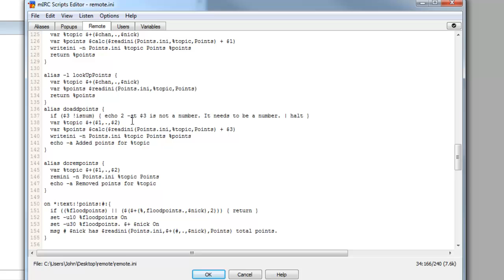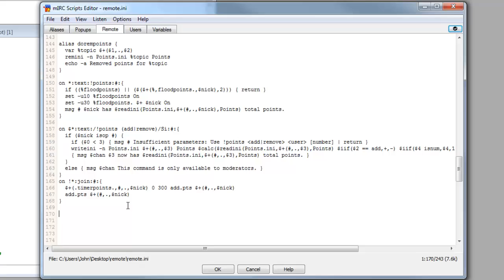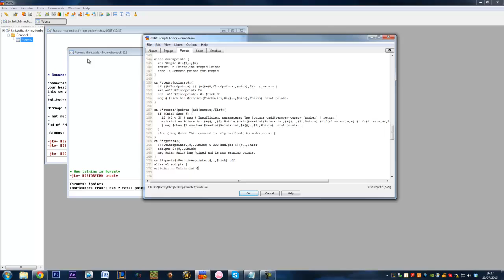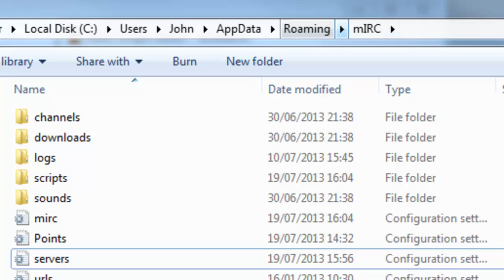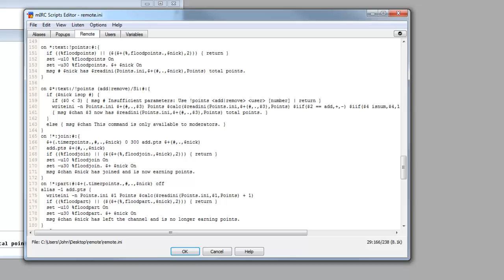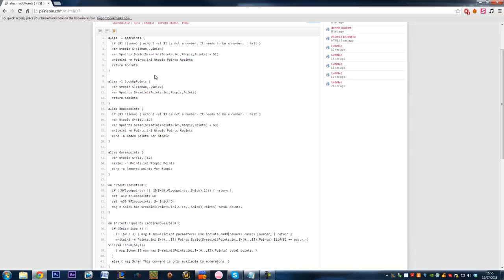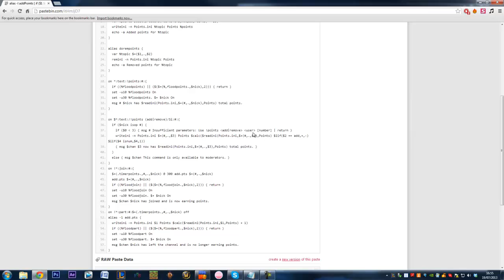mIRC - How to make a Twitch Chat Bot #7 - Advanced Scripts - Points System Part 3 - ON JOIN/PART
Tutorial
TutorialTutorialTutorial
Tutorial
Tutorial
Tutorial
Tutorial
Tutorial
Tutorial